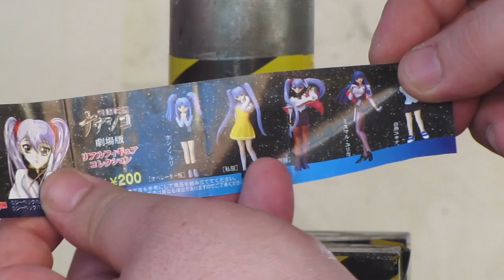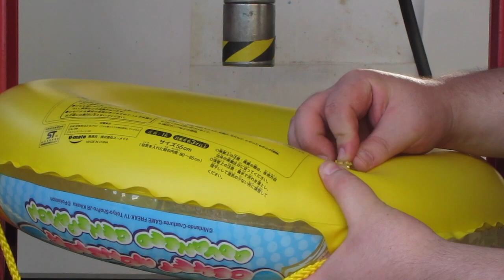ポケモン アドバンスジェネレーション:浮き輪 VS 油圧プレス機 /Pokemon Inflatable swimming ring with Hydraulic press machine.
プレスTVジャパンでは特別にプレス実験を行い、みなさんの手に、今後、より良い物が手に入ったり、より物を長く使用したり、万が一を想定し、安全に使うためや、それによりゴミの削減につなげるために特別に耐久テストをしています。

プレス実験、サンドブラスト実験、ガスバーナー実験などは、リクエストされ物を基本的には実験をしています。対象物に対して好き嫌いなどの理由で実験することはありません。動画で使用している物はどれも通常使用する場合は十分に丈夫に作られています。

実験はプロによる安全を確保した状況で行っていますので、真似をすると危険なこともあるので、プレス実験だけではなく、当チャンネルにリクエストを送っていただければと思います。

以上を理解して、お楽しみください。